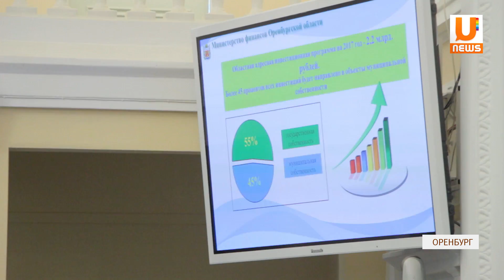UTV. На одного чиновника больше - в Оренбуржье появится главный архитектор области.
Главный архитектор области — должность, которая появится в нашем регионе совсем скоро. Для кого он будет начальником, а для кого — подчиненным, откуда будут брать деньги на его заработную плату и каковы основные должностные?